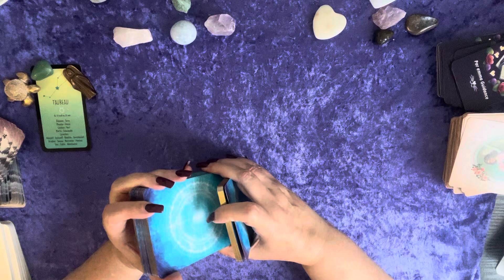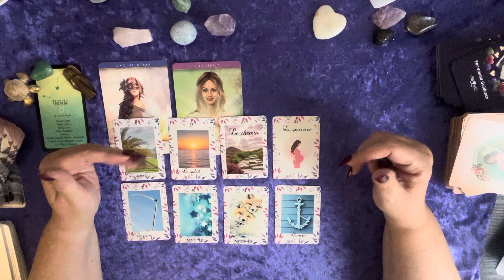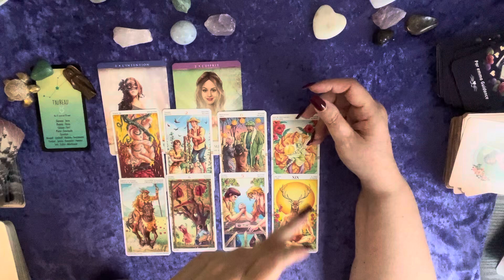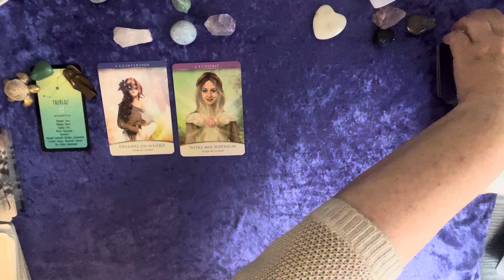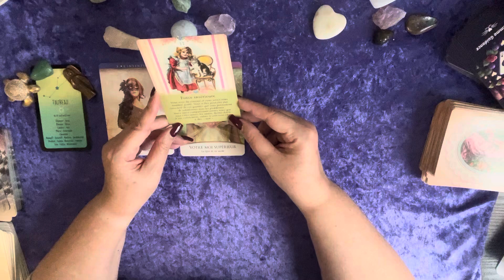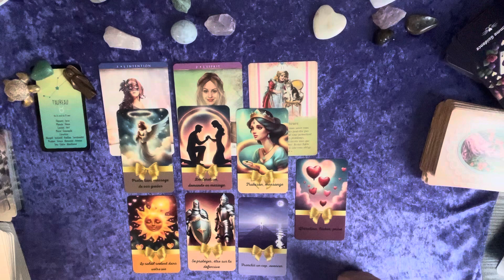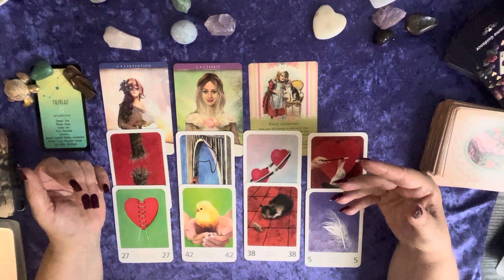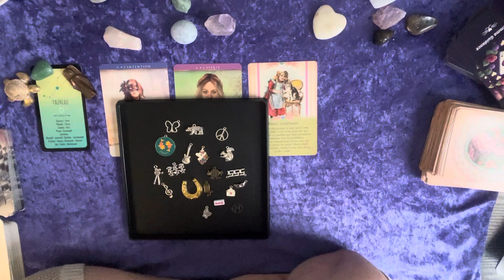Taureau ♉️ Octobre 24 - Choisir de s’accepter et accepter une situation amoureuse. Réponse positive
Pour une guidance personnalisée en tant qu'abonné, n'hésitez pas à me contacter par mail en  donnant votre prénom et votre date de naissance. Ou envoyez moi un message sur WhatsApp (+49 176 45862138)

tarif pour les coachings de vie:
-  1ere séance d' 1h30 = 95 euros

Votre Emma